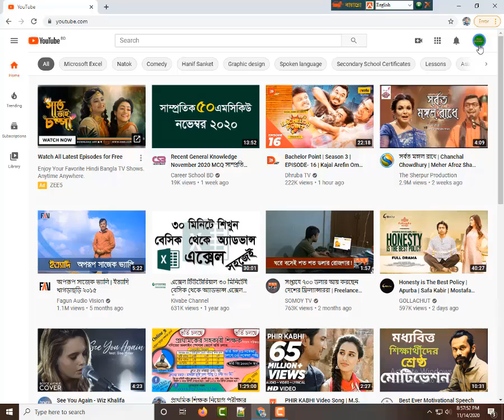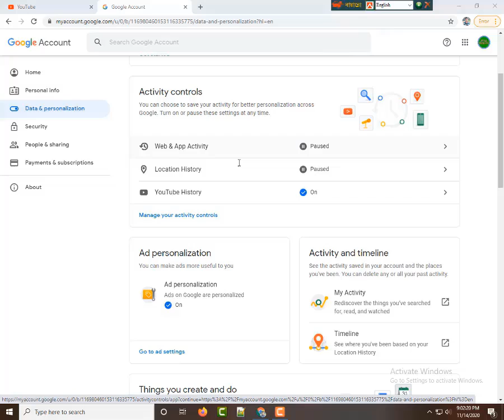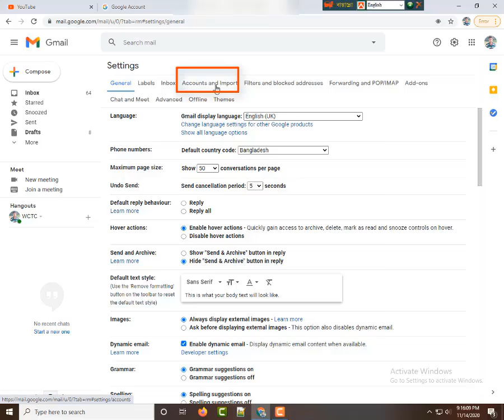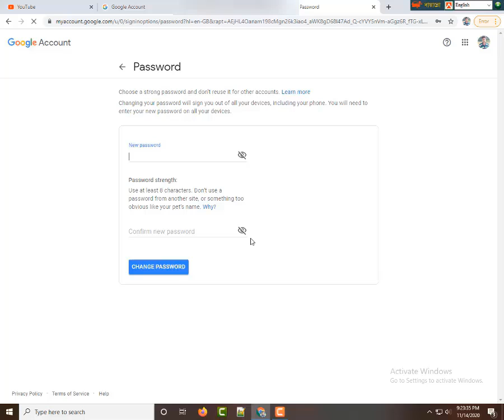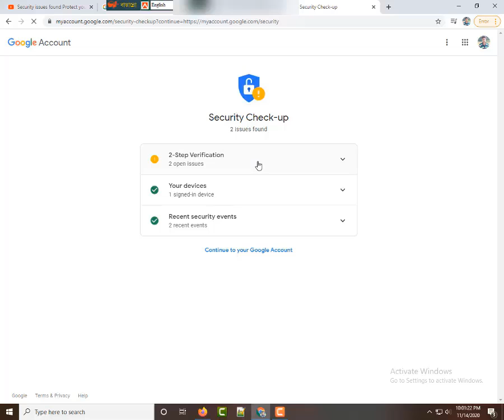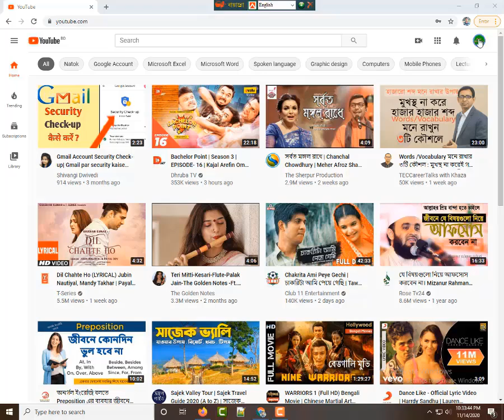HOW TO YOUTUBE CHANNEL EMAIL PASSWORD CHANGE BANGLA TUTORIAL 2021, YT ACCOUNT GMAIL PASSWORD CHANGE